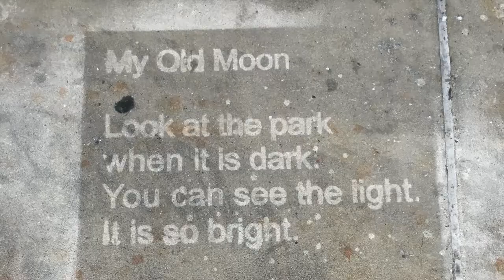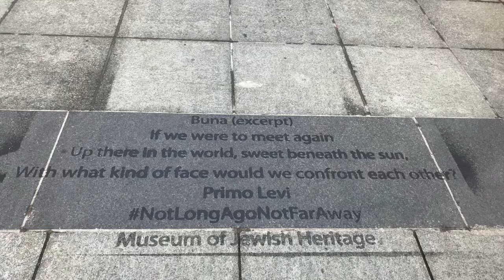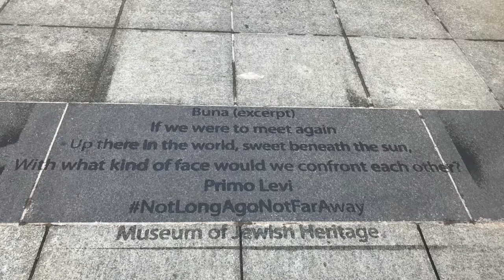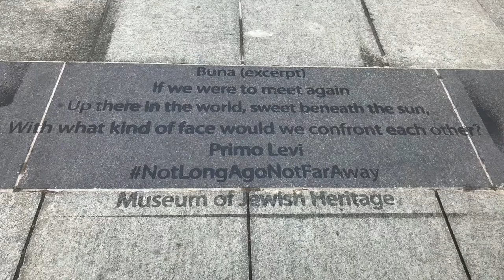BPCA Presents: Raining Poetry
Enjoy a sneak peak of "Raining Poetry" installed throughout the sidewalks of Battery Park City.  Narrated by Iphigenia Seong.